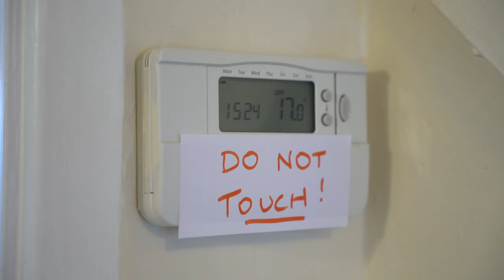NEVER BE COLD AGAIN! | The Ultimate Winter Fishing Suit!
Getting cold is a thing of the past. The ultra-warm thermally insulated Winter Suit. Waterproof, breathable and perfect for those chilly mornings, this winter suit might even save you a few quid on your heating bills!